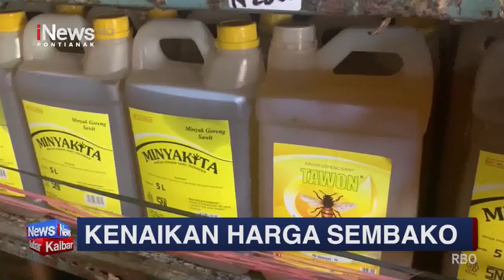Harga Beras Dan Minyak Goreng Kemasan Alami Kenaikan